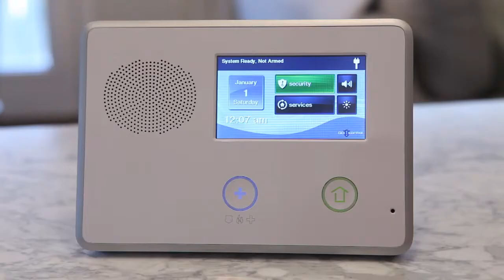Calibrating Your Security System Touchscreen - Catawba Security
This video explains how to calibrate the touchscreen on your security system panel, if the screen doesn't feel responsive.